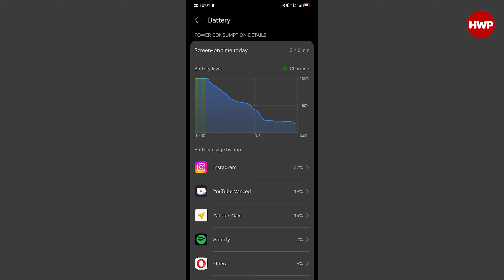HUAWEI Mate 50 Pro Kullanıcı Deneyimi (Emre Mutlu)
Emre Mutlu, yaklaşık olarak 4 aydır HUAWEI Mate 50 Pro kullanıyor. Daha öncesinde de HUAWEI P30 Pro kullandığı için Mate 50 Pro'yu deneyimlemek ve ayrıca Google servisleri olmadan telefonunu nasıl kullandığı hakkındaki görüşlerini sizlerle paylaşıyor. Telefonun bataryası, işlemcisi, kamerası ve ses performansı hakkındaki düşüncelerini de HWP takipçilerine aktarıyor.

Eğer siz de kendi kullandığınız telefonu ve teknolojik ürünü bizlerle ve HWP takipçileriyle paylaşmak isterseniz adresindeki formu doldurup bizimle iletişime geçebilirsiniz.